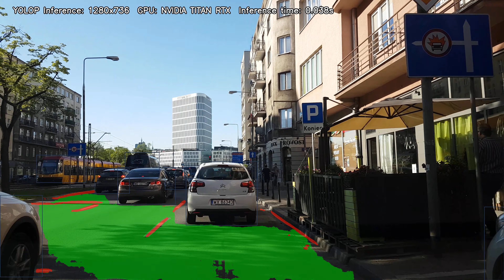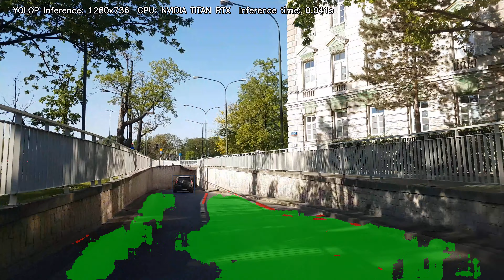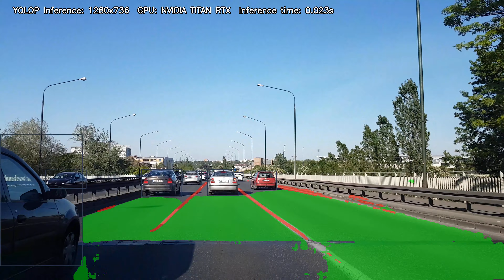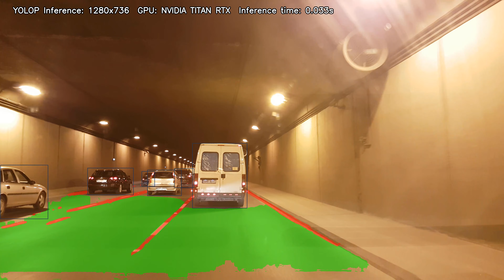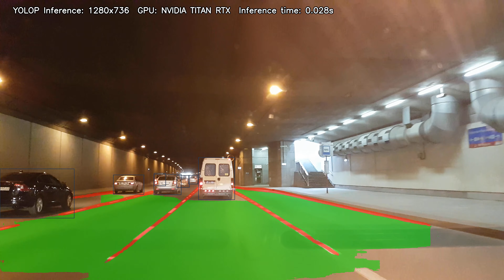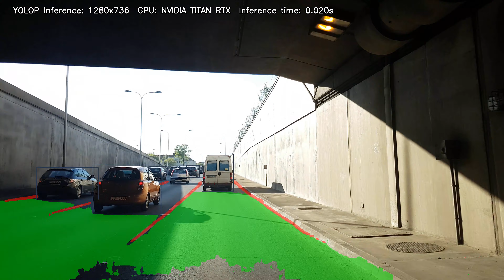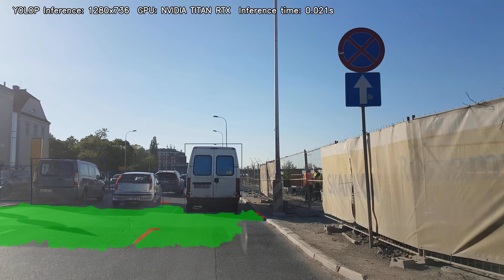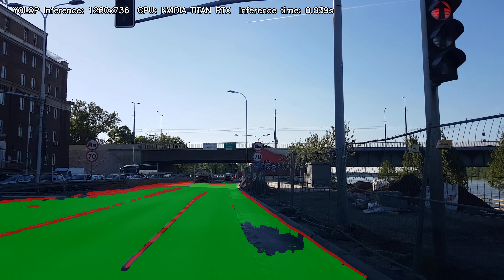YOLOP @ 1280x736 on Titan RTX